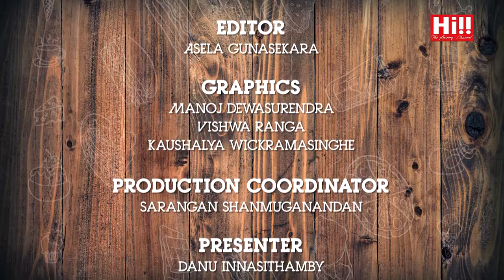Danu on Fire | Natasha Rathnayake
Danu on Fire featuring Natasha Rathnayake.